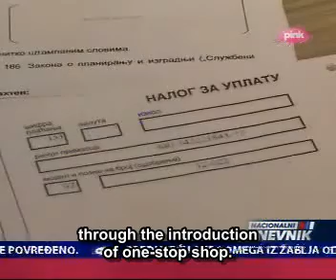Predstavljen vodič za reformu izdavanja građevinskih dozvola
USAID Projekat za bolje uslove poslovanja nedavno je objavio vodič za pojednostavljivanje postupka izdavanja građevinskih dozvola u Srbiji kroz eliminisanje nepotrebnih saglasnosti državnih organa, formiranje jednošalterskog sistema, usvajanje kompjuterizovane platforme i uvođenje izdavanja dozvola na osnovu procenjenog nivoa rizika građevinskog projekta./ USAID's Business Enabling Project (BEP) recently released a study detailing ways to simplify the permitting process by eliminating unnecessary government agency clearances, establishing one-stop shops, adopting a computerized clearance process, etc.